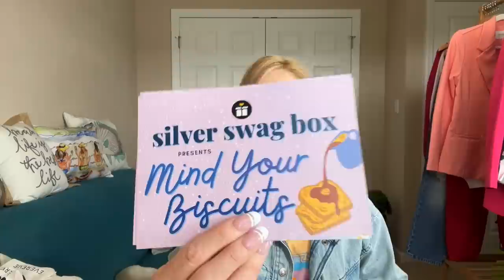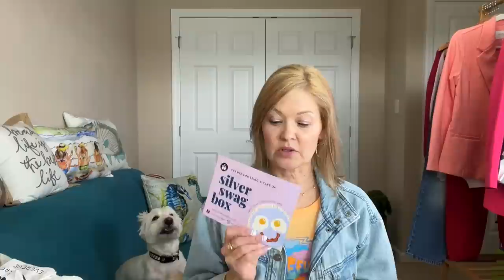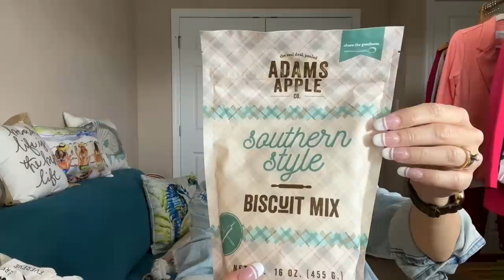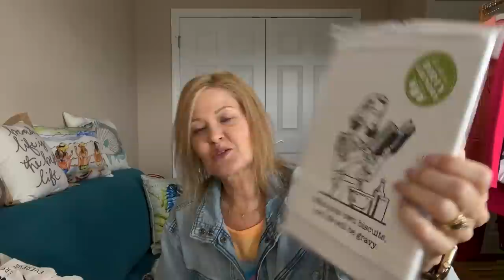What I Wore #232 | OOTD & What I Kept From Boxes | May 2023 Silver Swag Box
OOTD

SUNDAY
Shirt Jacket - Sundry, Trendsend (see below)
Tee - Chaser, Trendsend
Shoes - Dolce Vita, Trendsend
Jeans - Hidden, Wantable (see below)

TUESDAY
Sweater - Z Supply, Wantable (see below)
Jeans - Dear John, Wantable
Bralette - EBY (see below)
Shoes - Sanctuary, Nordstrom
Ring - Rocksbox (see below)

WEDNESDAY
Jeans - WHBM
Jacket - WHBM
Top - Loft
Shoes - Vince Camuto

THURDSAY
Pants - Faherty, Trendsend (see below)
Sweater - Loft
Shoes - Sanctuary, Nordstrom
Necklace - Rocksbox (see below)

FRIDAY
Jacket - Liverpool
Jeans - Liverpool
Tee - Z Supply, Wantable (see below)
Shoes - Jeffrey Campbell

SATURDAY
Jacket - Free People
Tank - Chaser, Trendsend (see below)
Joggers - Sanctuary, Trendsend
Shoes - Sorel, Trendsend

Wantable - consider using my link, get $20 off your first box!

Liverpool (including Try Before You Buy) to get $15 off your purchase of $75, use my

Your Bijoux Box - use my code "FREEHAPPY" to get a free jewelry item in your first box!!

     Use my code "Happy" and get a third bottle of WINE FOR LIFE!!!🍷